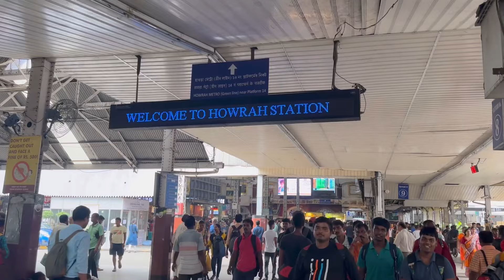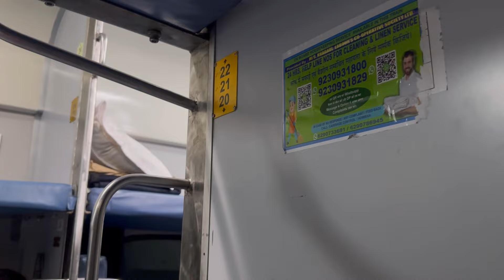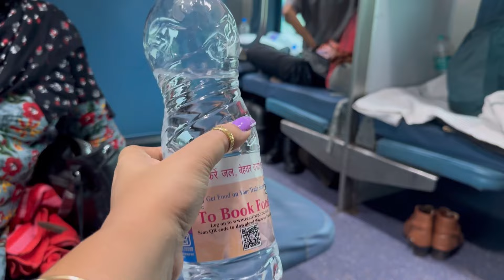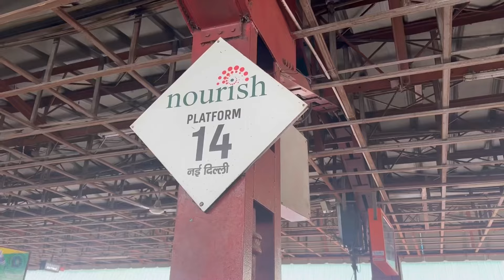Rajdhani Express Howrah To New Delhi ||Journey At 3rd Ac Compartment || Sharing My honest Experience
If You Like The Content then don’t forget to

Another You tube channel

howrah rajdhani express howrah rajdhani kolkata
3rd ac Rajdhani express
3rd Ac howrah to New delhi Rajdhani Express
rajdhani express howrah rajdhani first class
12301 howrah new delhi rajdhani express
12301 rajdhani express
howrah new delhi rajdhani express howrah new delhi rajdhani express 1st ac howrah rajdhani speed
howrah rajdhani express 1st class ac food howrah rajdhani food
howrah to delhi rajdhani express ticket price howrah rajdhani ac 2 tier howrah rajdhani ac 3 tier howrah rajdhani coupe rajdhani express food kolkata rajdhani express